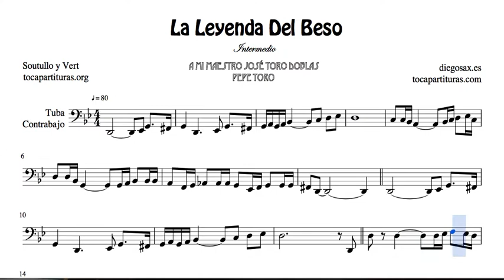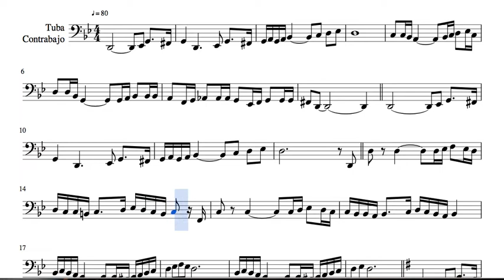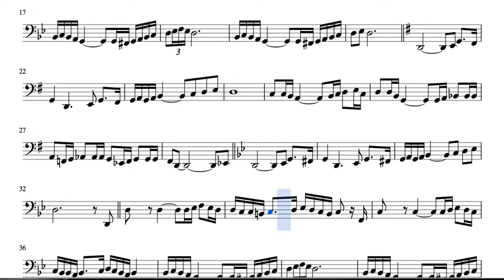La Leyenda del Beso Tab Sheet Music for Bass and Contrabass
Musically yours
tubescore.net